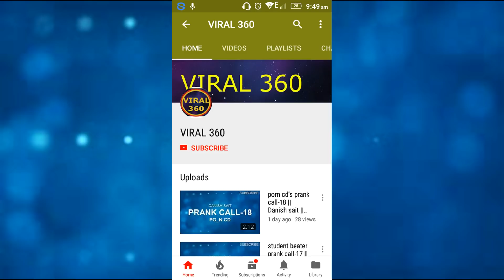Danish sait best prank calls || Part 4 || VIRAL 360 Youtube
If you ever caught off guard by a call from Nagraj, Nagesh, Asgarh, Chacko or the seemingly American John, know that it’s just Danish Sait carrying out his “supari” in the most faithful and convincing manner.

“I’m very picky about the people I prank. I never prank kids or anybody over 50. I don’t accept requests to prank parents either because I know I wouldn’t want anyone to mess with my mother.”

“So what happened in boarding school was that for eight years the only possible thing I could do besides studying, playing and spending time with my then girlfriend was to imitate the teachers. That’s when I realized that I could pick up accents and quirks, build on them and even overdo it.”

“I like improvisational comedy, which is different from stand-up. We are basically given situations or emotions on the spot or we pick off the cuff from the audience energy,”

“Improvisation is hard because you have a fraction of a second to react to the situation and I’m acting and doing comedy on stage. Observation is important and so is research. For instance if I’m asked to talk about a horse riding school, I need to know what happens there. You need to read a lot more and stay up-to-date with everything that’s happening around, with everything from Uttaranchal floods to the IPL scandal or Gangnam style.”